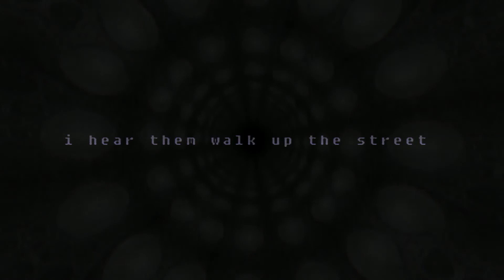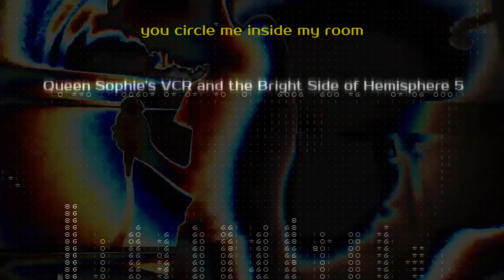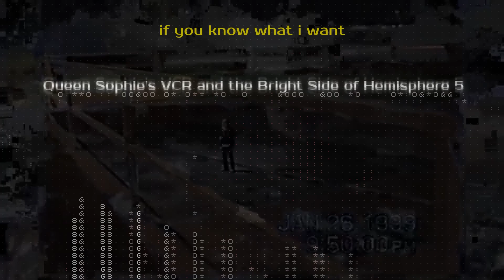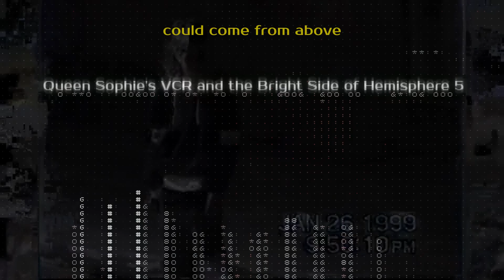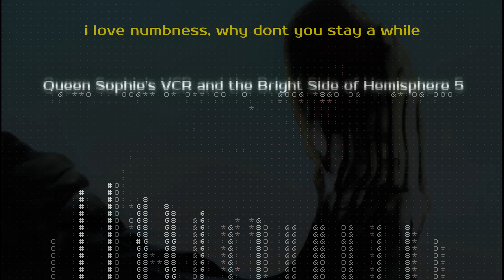Queen Sophie's VCR and The Bright Side of Hemisphere 5